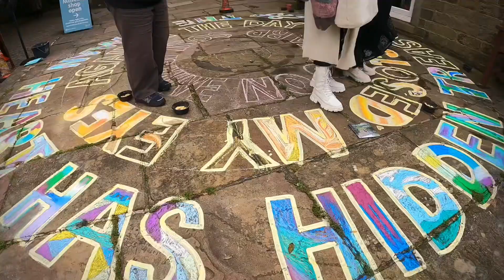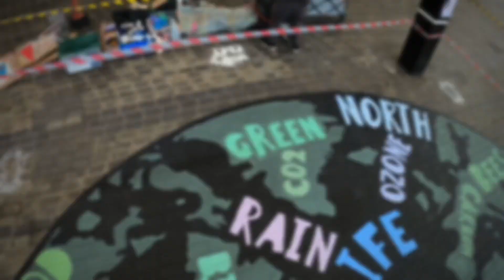WORD ART | UrbanCanvas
NEW FOR 2024 - The "word on the street" is anything you want it to be with UrbanCanvas pavement art installations and public art workshops.